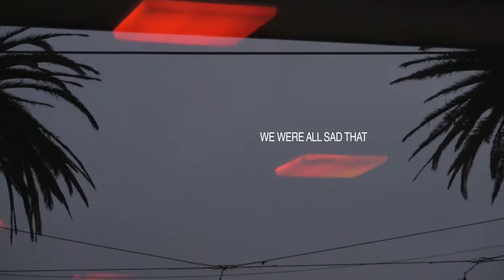DANANANANAYKROYD: AUSTRALIA PART FOUR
We went off to Melbourne without Colin or John, visited Ramsay Street and some crafty penguin things. THE END. SHUT UP.